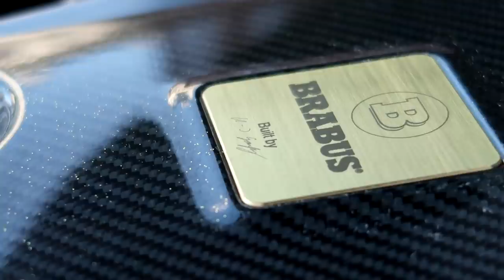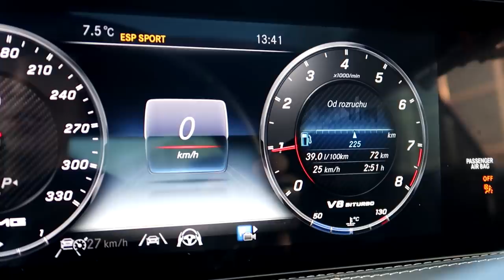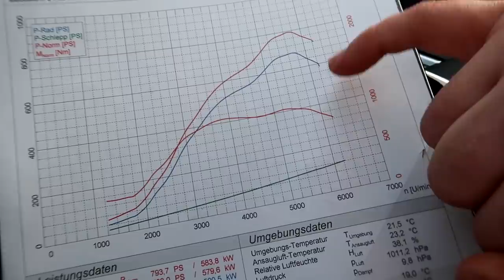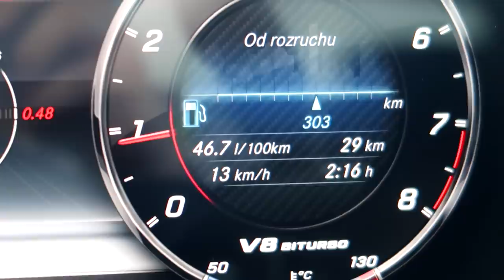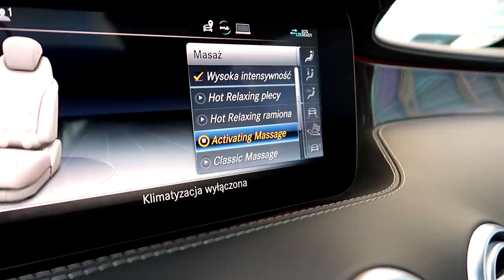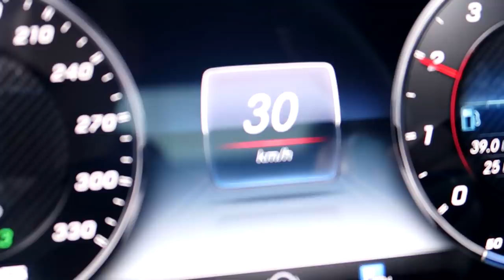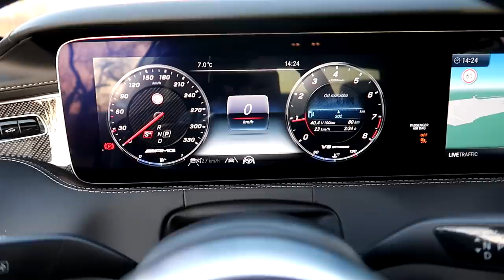Jeżdżę autem za 1.500.000 zł - Brabus s800 w akcji ! TEST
Pełny pakiet wizualny, mechaniczny, zmienione zawieszenie, elementy wnętrza, wydech - wszystko w oryginalnym Brabusie! Mercedes S63 Coupe w Brabusowym tuningu wygląda rewelacyjnie, jeździ rewelacyjnie i brzmi rewelacyjnie!

Podziękowania dla Waldemara, który udostępnił samochód do nagrania. Dzięki za zaufanie!